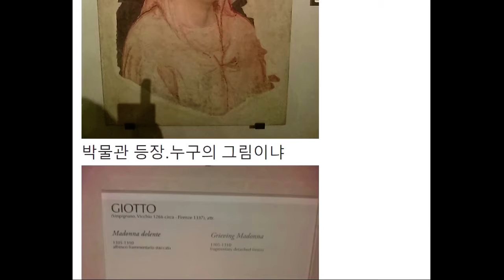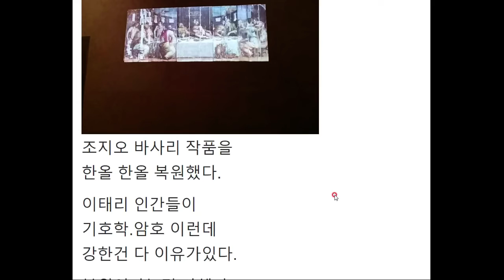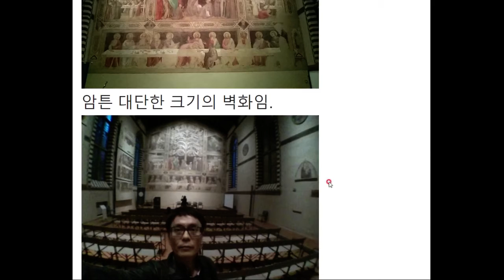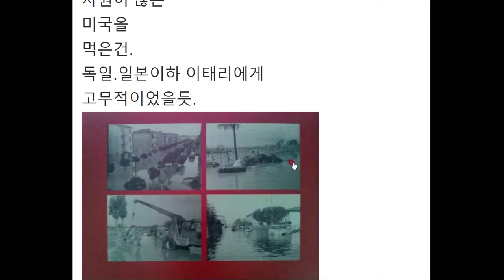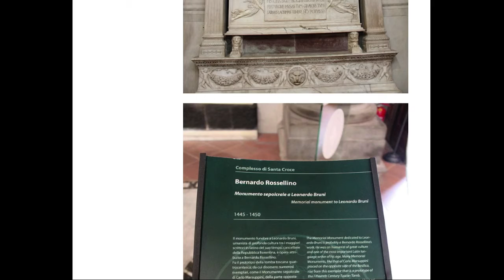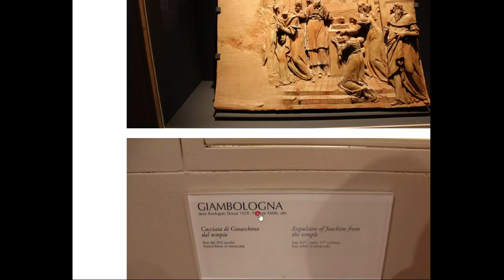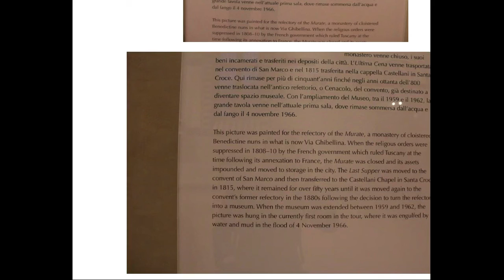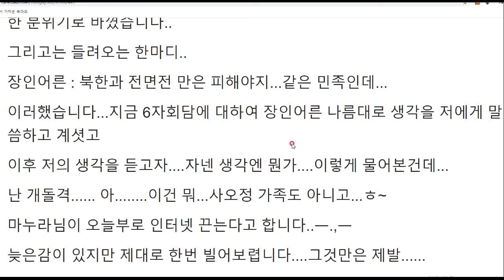여행,유머,정치 376. 이태리,피렌체, 산타 크로체성당2. 갈릴레이,다빈치,도나텔로, 마키아벨리, 미켈란젤로의 묘가 있음.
욕심없는 남자 권기현, 공짜 강의,찐,지구과학 ㅈ문가, 세계여행 ㅈ문가, 박물관 ㅈ문가, 시사평론 ㅈ문가,경력은 국내최고, 실력은 글쎄.asmr, 수면장애치료사, 세계 최초 노잼 유트브, 배그 스팀 아이디 :one_korea, 철권7 스팀 아이디 :kihyunkwon56, 블리자드 아뒤 : onekorea#3780, 내 제자라면 지구과학 공짜문제는 가입후 다운가능.